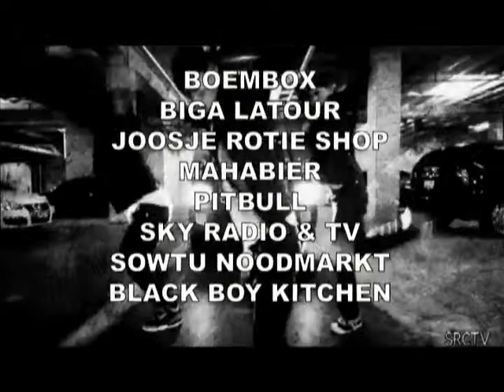Jeugd info dance spot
op 11 maart gaat het gebeuren in nis de dance battle in verband met 10 jaar jeugd info. met groeppen zoals: Big thymers, Myztikals, flip dancers en nog veel meer. atracties R-studio, mighty youth, jo-ann & philla, aptijd, damaru, king koyeba, dj immo en NX brassband. Mc peter Waterberg. kom je favorite groep aanvuren want a dies o tranga.

recorded mixed and materd by G-StyleZ ent. Studio
motiongraphics, video, color grading, video editing by G-StyleZ ent. Studio